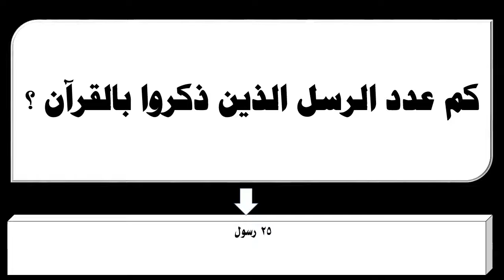كم عدد الرسل الذين ذكروا بالقرآن ؟